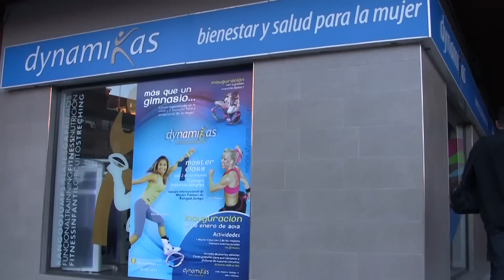Dynamikas Gym Valencia Inauguración con Sifi y Marisa Cardozo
Inauguración Gimnasio femenino en Av. Maestro Rodrigo 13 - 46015 Valencia (España). Tel.